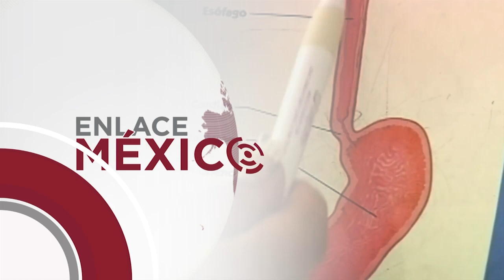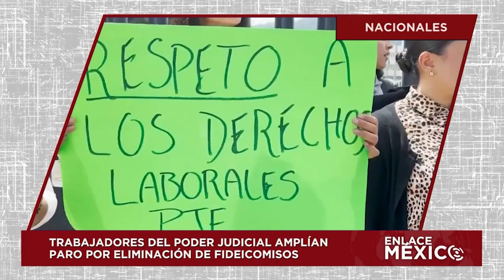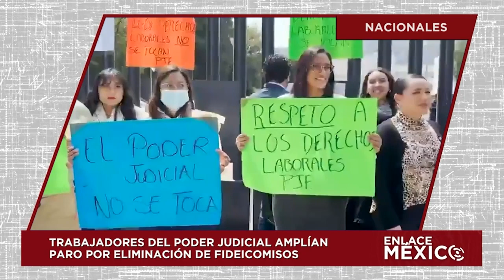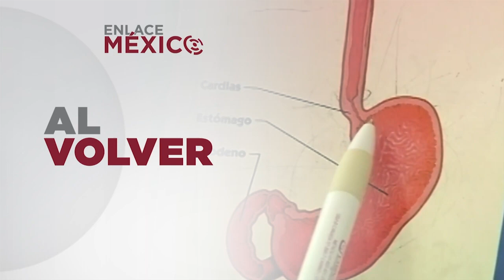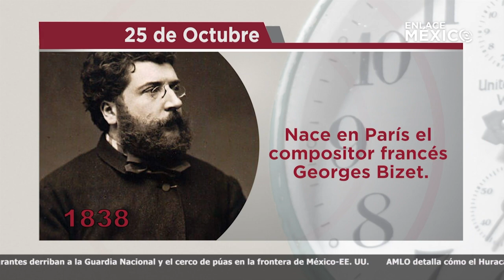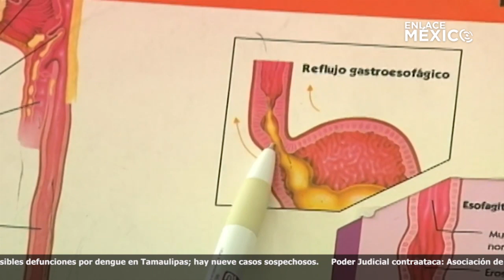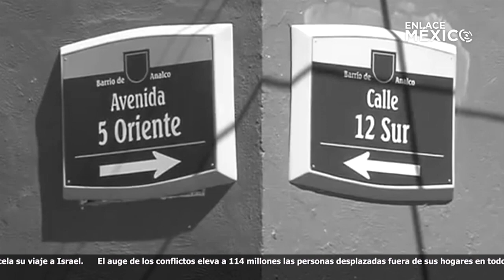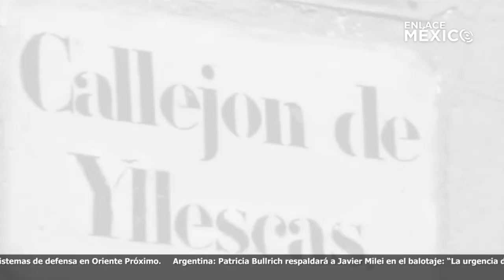NOTICIERO INTERNACIONAL ENLACE MÉXICO 25102023